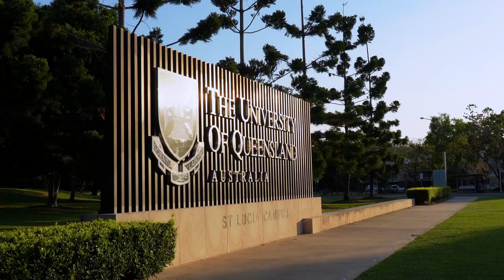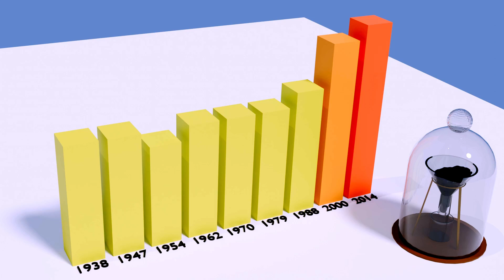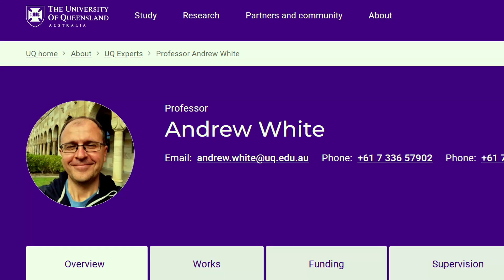This pitch is (technically) a liquid…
The Pitch Drop experiment is said to be the longest continuously running experiment in the world. And while that may be debatable, it has been running for quite some time. Almost 100 years ago, Professor Parnell of the University of Queensland in Brisbane, Australia, started an experiment to demonstrate the liquid nature of pitch. At room temperature, pitch does not appear to be liquid at all. It is even possible to scatter it by applying force. But over time, it starts to flow… very, very slowly. In almost a hundred years, only nine drops fell from the funnel he set up. To this day, no one has ever seen a drop fall, because of the many unforeseen events in its history.
I went to the university to see for myself, even though the next drop might be years away. But you never know…

If you have suggestions where I should go next...